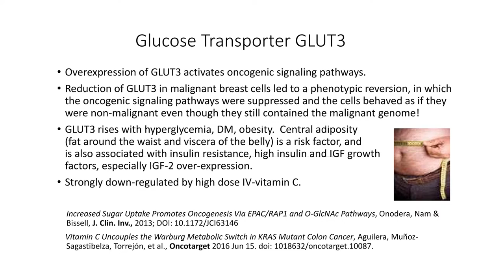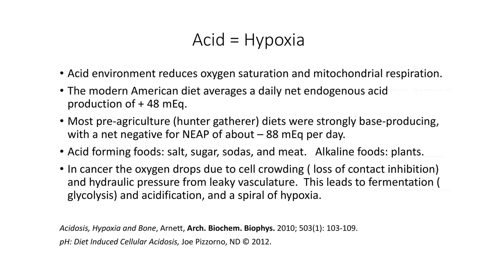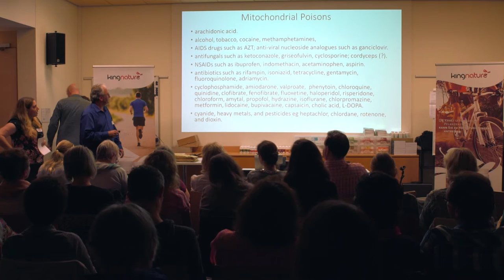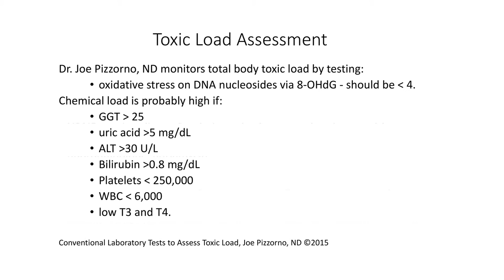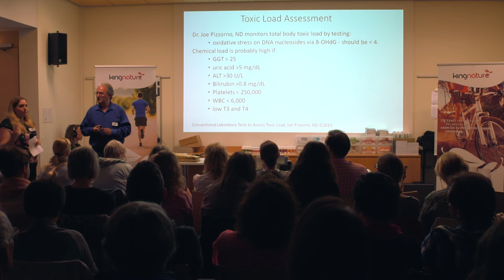Wie Krebszellen wachsen - Übersäuerung und Umweltgifte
Naturheilarzt und Natur-Onkologe Dr. Neil McKinney erklärt, wie eine Übersäuerung des Körpers und die Belastung durch Chemikalien, Schwermetalle und Schadstoffe das Krebswachstum begünstigt oder beschleunigt.